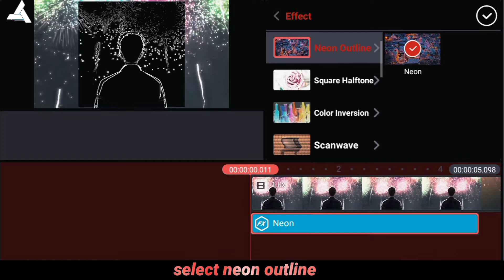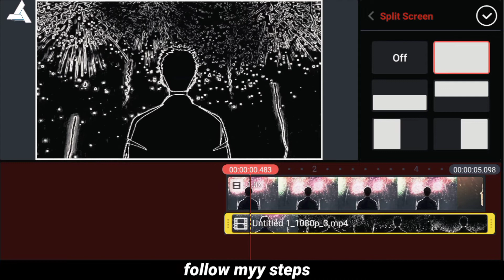Tutorial - White Line effect on kinemaster !! ✨